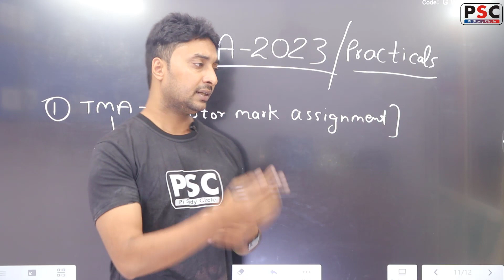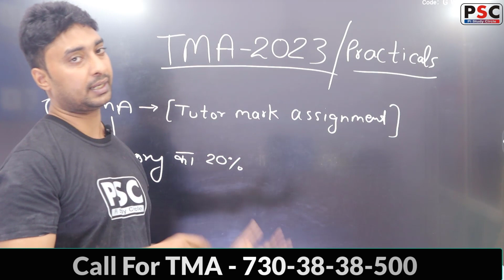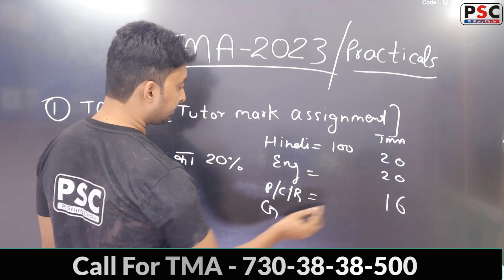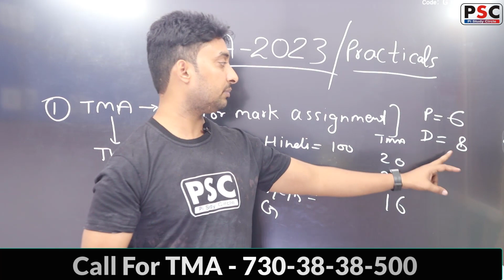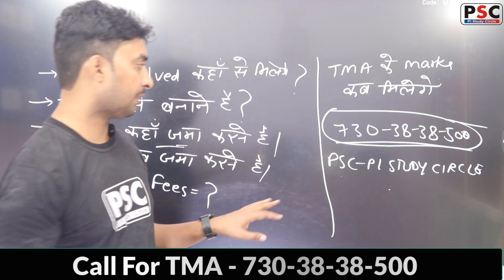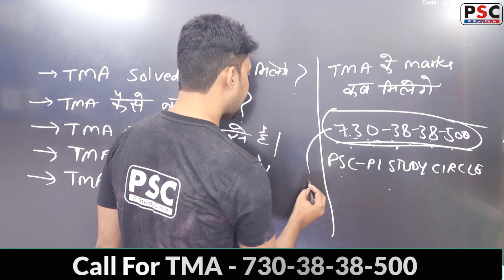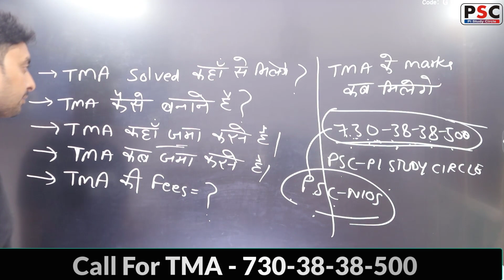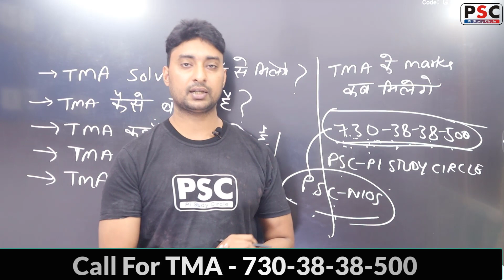Nios April 2023 TMA Updates | How to make Nios TMA | Nios Latest Update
for solved Practical & Assignments -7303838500

Class 10 Notes Chapter Wise -